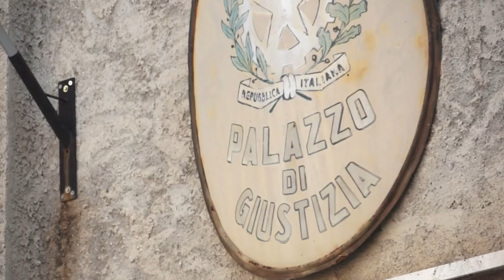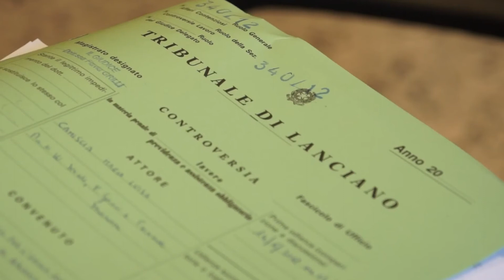5. Lanciano: parametri strategici per la revisione della geografia giudiziaria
Il Tribunale di Lanciano conferma la proposta del CNF di ridisegnare la geografia giudiziaria secondo parametri strategici che tengano conto di logistica, infrastrutture ed economia del territorio.